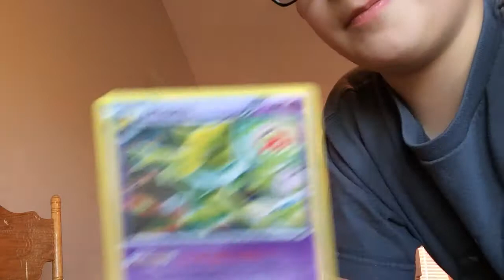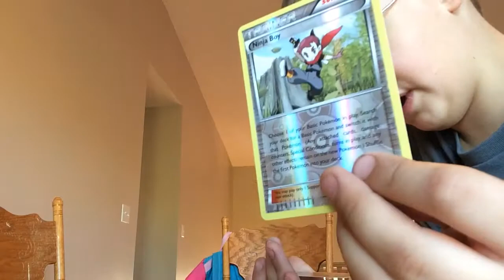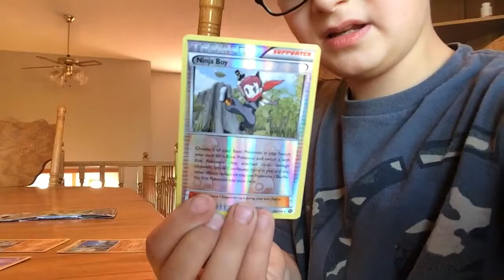Double pack opening wahoo!!!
Got a new tablet guys but two Pokemon packs I got something cool